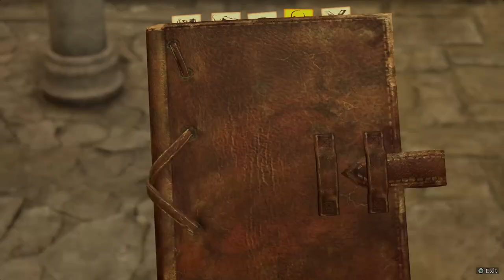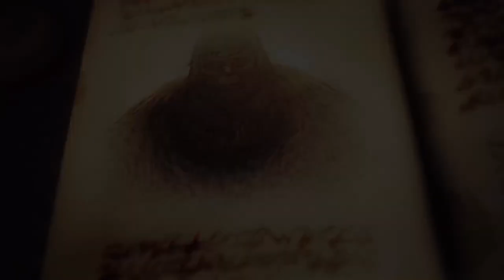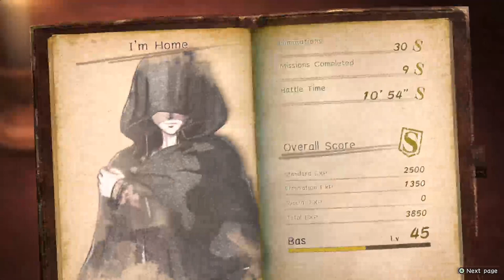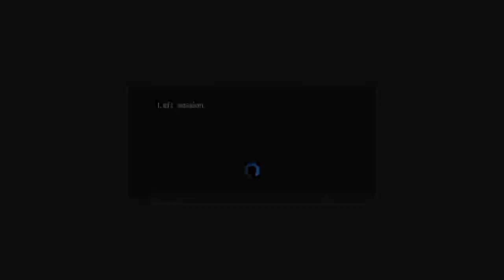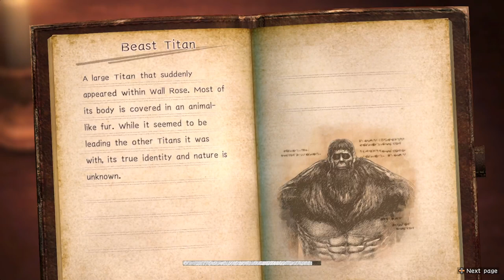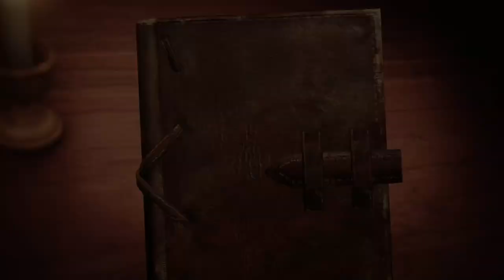Time for AOT 🍜🍜🍜